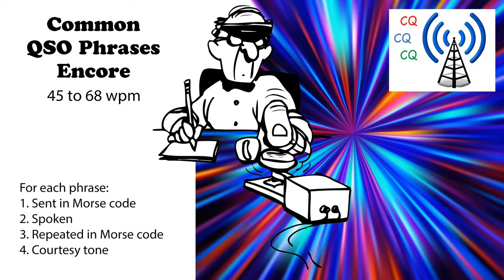Common QSO Phrases Encore Speed-Racing - 45wpm